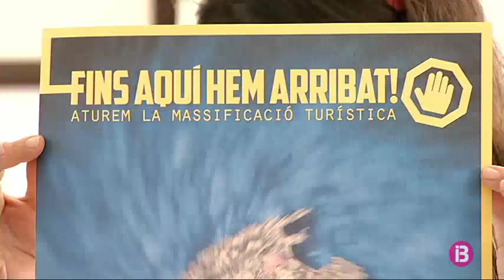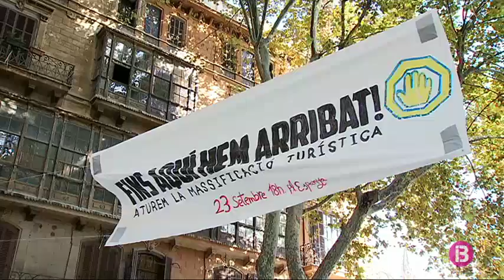L`Assamblea 23-S reclama un canvi de model econòmic